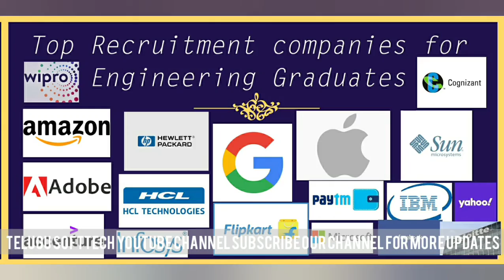CSE computer science టాప్ ఇంజనీరింగ్ Recruiting కంపెనీస్ list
Engineering Graduates useful video
టాప్ ఇంజనీరింగ్ Recruitment companies list

Watch our educational career Guidance videos